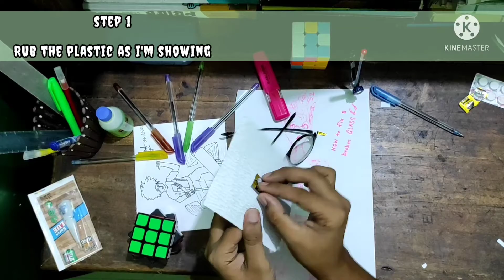Fix the broken frame of your glass within a minute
Things you need to fix a broken frame of your glass.

1. hin transparent plastic
2. super glue
3. scissor
4. Sand Paper

procedure :

step 1: Rub the thin plastic as like the video

step 2: cut the plastic as if it become set on the broken part.

step 3: add the glue on that specific part.

final step: now attach the rubbing plastic part on the glue, carefully.
perhaps it's the only Toughest part.

(thanks to Zooo,Tamu and Saurov dada)